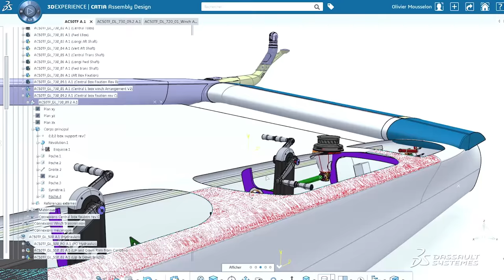Groupama Team France - Teaser - Racing Towards the America’s Cup - Dassault Systèmes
Groupama Team France - Racing Towards the America’s Cup - Dassault Systèmes. Technology has transformed sailboat design and racing – nowhere is that more evident than in the America’s Cup, the world’s most renowned sailing competition and the most difficult to win. Groupama Team France, one of the five challengers of the 35th edition, adopted Dassault Systèmes’ Designed For Sea based on the 3DEXPERIENCE® platform to design, build, and test its high performance flying catamaran and get ready for the race within a very short timeframe.